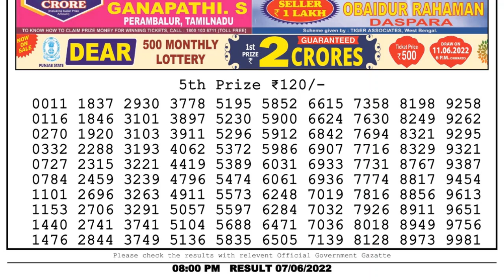Dear Lottery Sambad 8pm today 07.06.22 Nagaland State Lottery Result